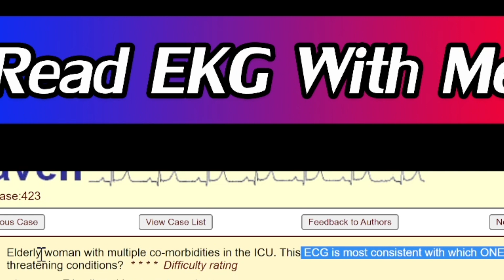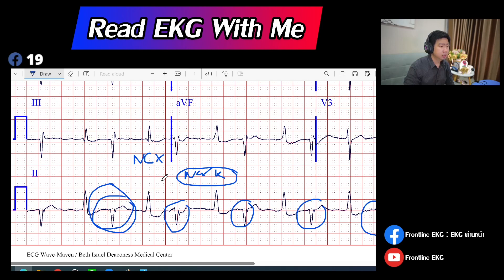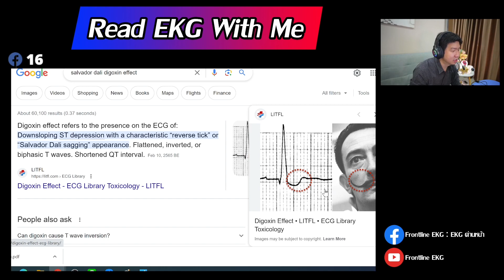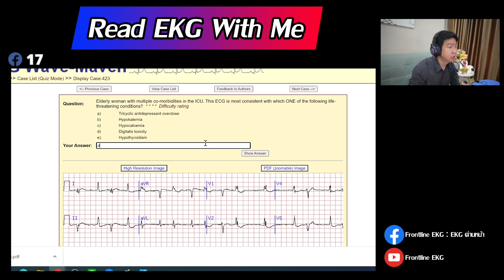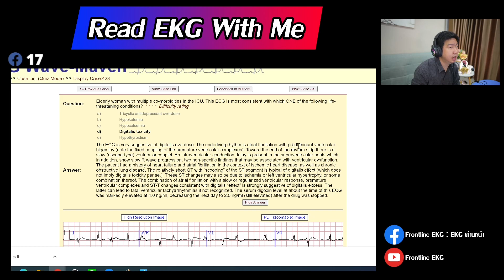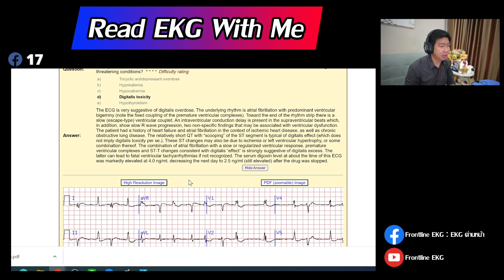EP.17 คนไข้นอนอยู่ ICU มี EKG แปลกๆ - Random EKG Quiz | Read EKG With Me | Frontline EKG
คลิปนี้ เป็น Random EKG Quiz ที่ผมไม่ได้เตรียมมาก่อน จาก Live วันที่ 8/8/66 มาดูกัน ว่าจะเป็นยังไง